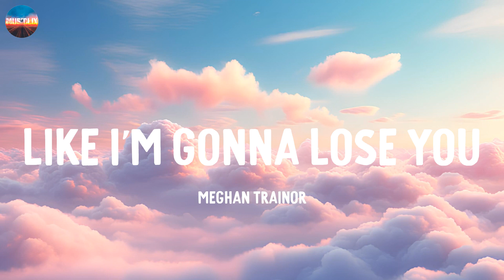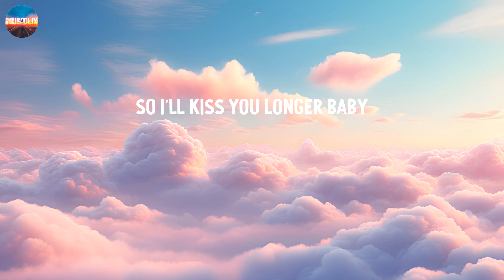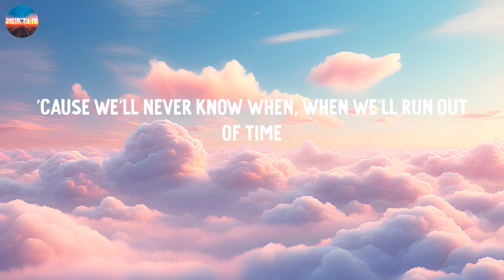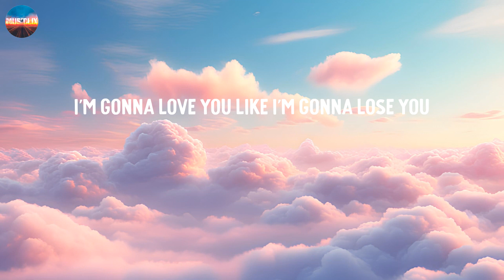Like I'm Gonna Lose You - Meghan Trainor (Lyrics)